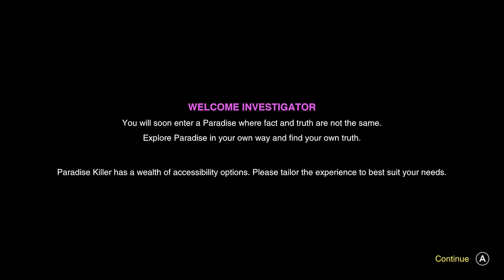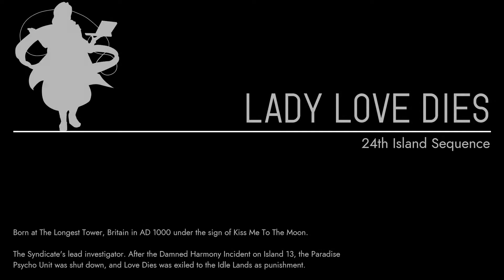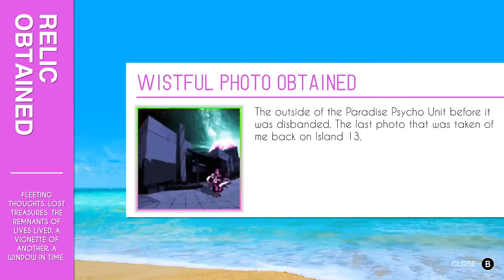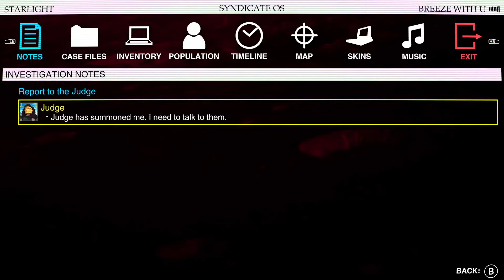Paradise Killer, le test-Déteste [ XboxGamePass ]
Paradise Killer est un jeu vidéo d'aventure en monde ouvert développé par le studio britannique Kaizen Game Works. Dans celui-ci, le joueur explore Paradise Island tout en essayant de découvrir le coupable d'un meurtre. Le jeu est sorti le 4 septembre 2020 pour Windows et Nintendo Switch.
Mode : Solo
Éditeurs : Fellow Traveller, Leoful
Plates-formes : Nintendo Switch, PlayStation 4, Xbox Series, Microsoft Windows, Xbox One, Mac OS, PlayStation 5
Genres : Jeu d'aventure, Jeu vidéo indépendant, Jeu vidéo de rôle